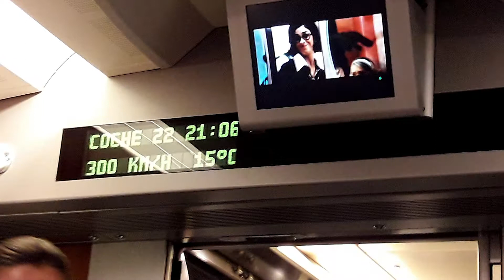la Via de la plata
Nouveau voyage sur les chemins de Compostelle, la Via de la Plata. Arrivée à Madrid après un légers contretemps je prends le train jusque Séville. Je commence ma marche le 28 avril 2018 en partant de nuit. Arrivé début d'après midi à Castilblanco de los Arroyos.